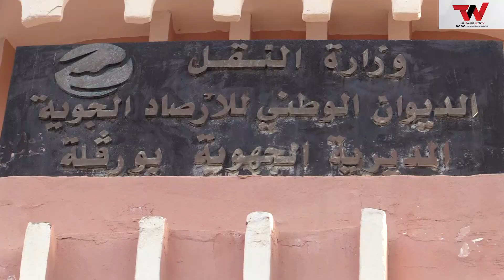موجة_حر_قياسية بالمناطق الجنوبية ومصالح الأرصاد الجوية تحذر المواطنين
ورقلة : مصالح الأرصاد الجوية تحدر موجة حر بدرجات قياسية بالمناطق الجنوبية
التغطية : يوسف الورقلي